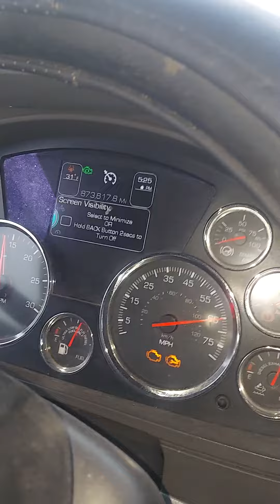western express:3 to 5 truck pile up including the rest area